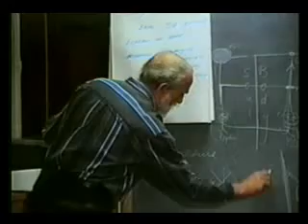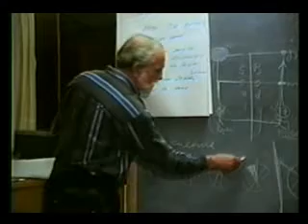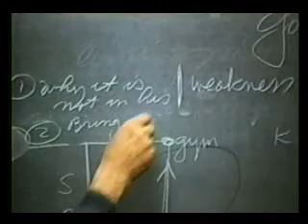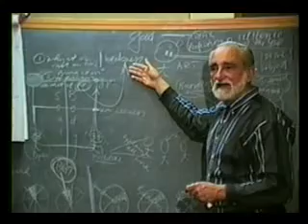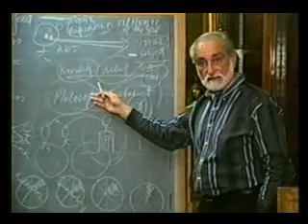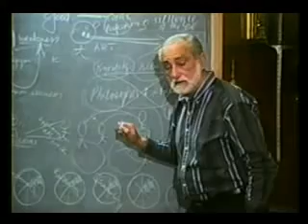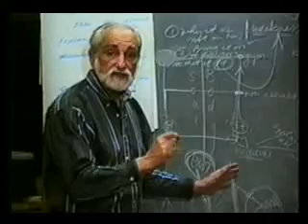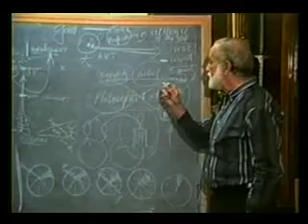25 (7 of 11)